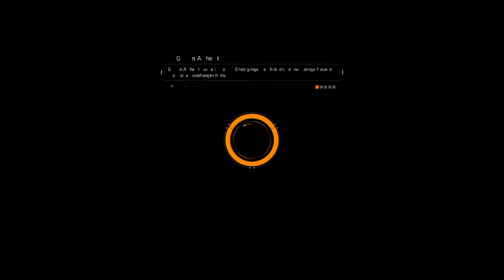Let's Play The Division Global Event Credits Farmen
Hier auf dem Kanal werdet ihr viele verschiedene  Playstation 4 Spiele sehen.
Gameplays , Live Streams ,Tipps ,
&Tricks .